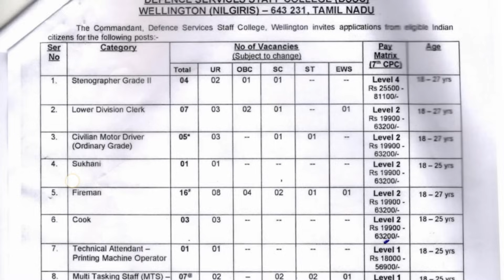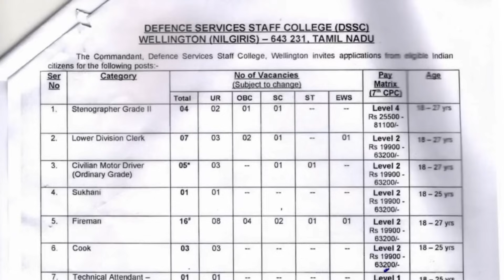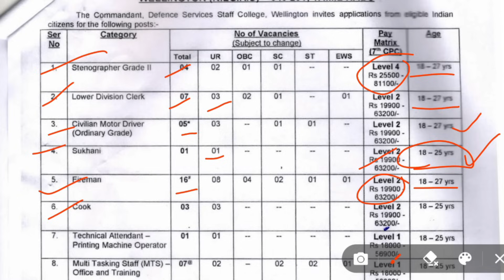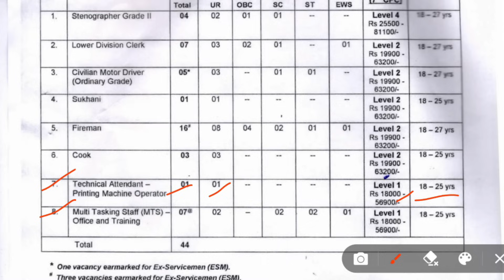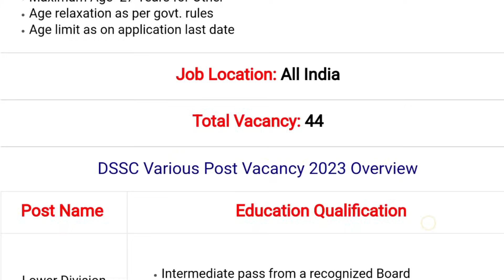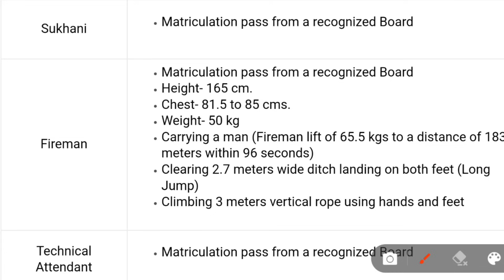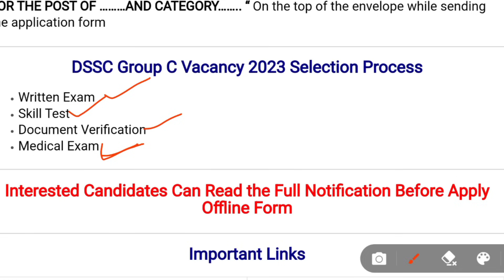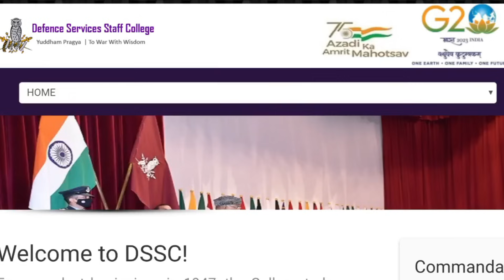ఆర్మీలో Fireman ఉద్యోగాలు | Army DSSC Wellington Recruitment 2023 in Telugu | 10th పాస్ అయితే చాలు